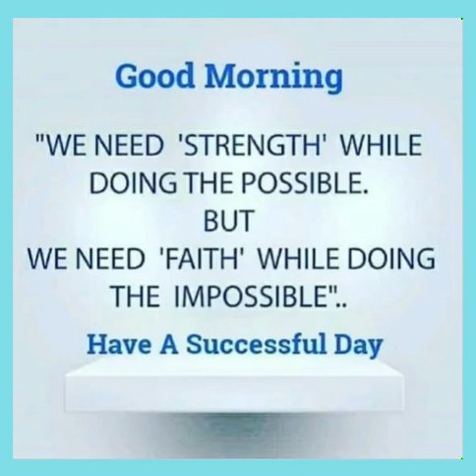Good morningnutrition success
Morning thought on the importance of faith and strength for Success